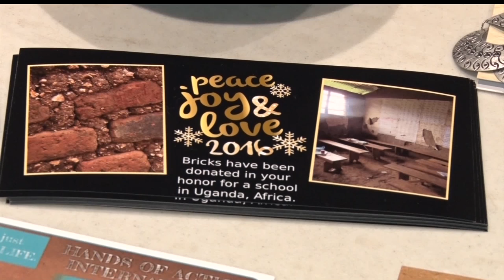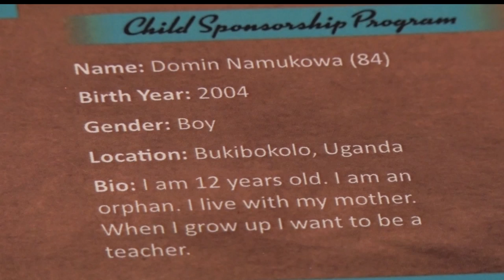Local Non-Profit Goes On A Mission